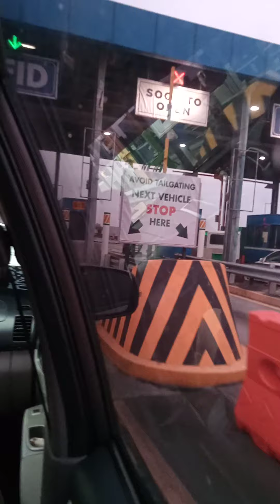happy to travel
botsok tv